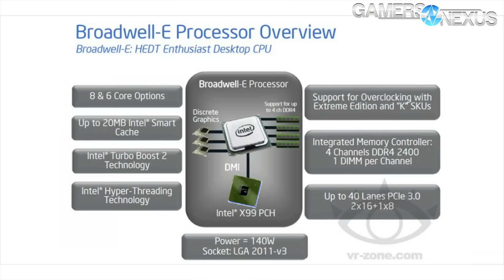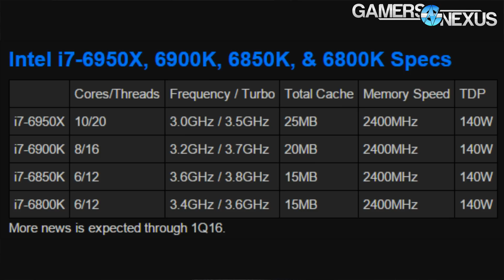Intel Xeon Rumor: 5.1GHz on E5-2602v4 CPU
A quick overview of the upcoming Intel Xeon processors on Broadwell-EP silicon. We've seen rumors of a 5.1GHz stock clockrate, which would be a big deal for Xeon CPUs as an alternative for gaming.